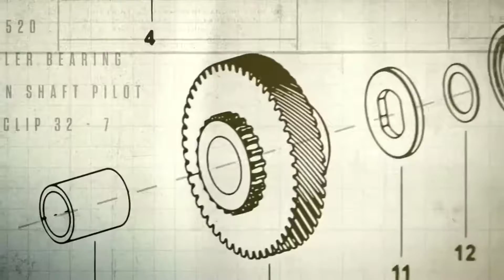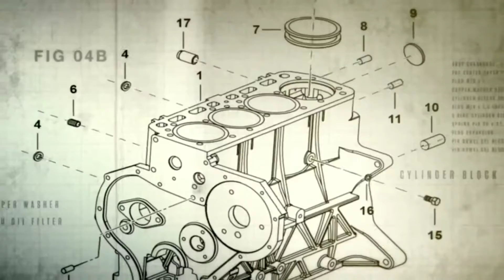മഹിന്ദ്രയുടെ പുത്തൻ all new Utility Terrain Vehicle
Mahindra us going to launch all new Utility Terrain Vehicle or can say as A side by side. primary launch was happen on 2019, after a looong patent battle against Jeep the new updated version will launch on 10th of Nov 2021.